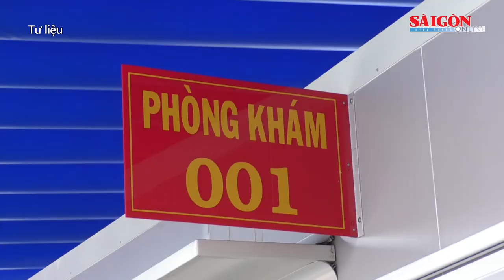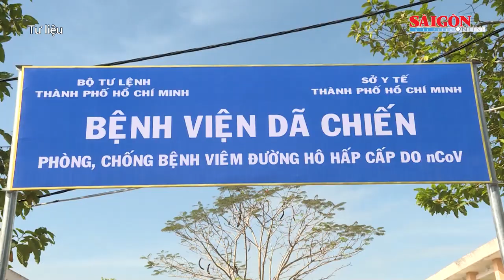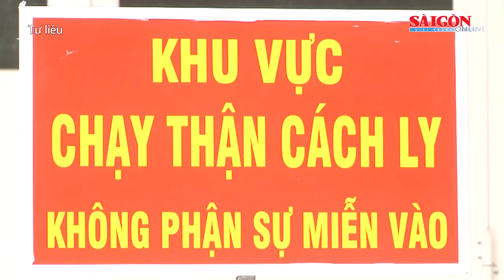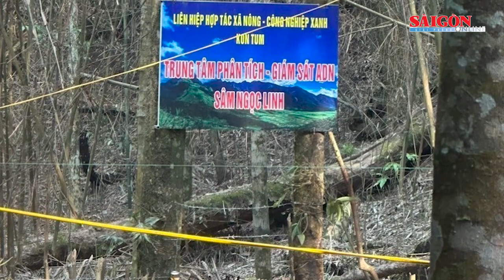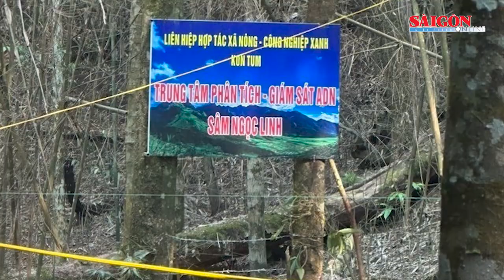Người phụ nữ tử vong trong phòng trọ, con riêng của chồng có dấu hiệu bất thường | Tin nóng 12H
Tin nóng 12H của SGGPO ngày 14-4 có các thông tin: Người phụ nữ tử vong trong phòng trọ, nghi bị sát hại; “Vẽ” dự án để lừa đảo, một chủ tịch hợp tác xã bị bắt; Khởi tố 2 đối tượng dùng giấy tờ giả mở phòng khám nha khoa; Cuộc thi Đại sứ Hoàn mỹ 2023: Bị yêu cầu dừng nhưng không chấp hành...